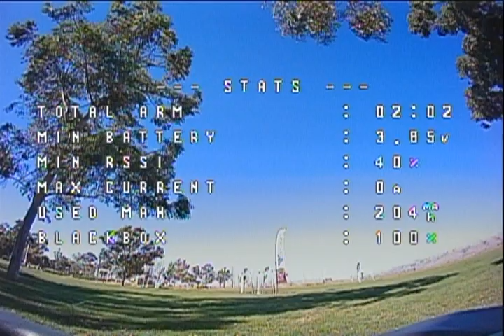Baylands Park - 09/08/2024 - 02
BetaFPV Air75 turning practice